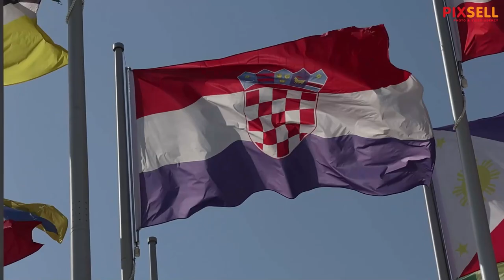Zastave sudionika Svjetskog prvenstva u nogometu u Mia Parku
Zastave sudionika Svjetskog prvenstva u nogometu u Mia Parku u Dohi.